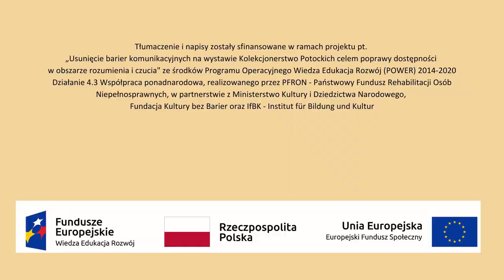„Męczeństwo świętych Kryspina i Kryspiniana” (napisy, PJM)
To jeden z najstarszych i najciekawszych obrazów z kolekcji Augustostwa Potockich. Oryginalnie był częścią środkową poliptyku, który w wyniku nieoczywistych dziś kolei losów został zdekompletowany. Dwa skrzydła z końcowymi scenami dramatu zostały w roku 1965 odnalezione w Paryżu (obecnie przechowywane są w Musée de Ville w Brukseli). Rewersy tych samych tablic ukazujące portrety donatorów z godłami cechu zostały przetransferowane na płótno i odnalezione w Muzeum im. Puszkina w Moskwie (choć odkrycia dokonano w 1977 r., oficjalnie ogłoszono je dopiero w roku 1991). Dopiero złożenie elementów tej układanki daje nam dzisiejszą wiedzę na temat dramatycznej historii dzieła, jego autora oraz fundatorów. Był to ołtarz zamówiony u Aerta van der Bossche w 1490 r. do kościoła św. Mikołaja w Brukseli przez tamtejszy cech szewców, któremu patronowali właśnie święci Kryspian i Kryspinian.
Sceny z historii ich męczeństwa przedstawione są symultanicznie, na wielu planach. Byli to dwaj bracia bliźniacy, chrześcijanie wywodzący się ze znamienitego rodu rzymskiego żyjący w III w. Głosili oni Ewangelię w galijskim mieście Soissons (na południu Francji), gdzie pracowali jako szewcy. Kiedy do miasta przybył cesarz Maksymilian ze swym wojskiem, bracia zostali zadenuncjowani i z rozkazu prefekta Rictiovarusa skazani na tortury i śmierć. Łatwo rozpoznawalne postaci tych dygnitarzy wyróżniają się na tle tłumu przypatrującego się kaźni. Jak podaje legenda, mimo wymyślnych tortur dzięki niezłomnej wierze święci wychodzili z wszelkich prób nietknięci. Tłem narracji jest zimowy pejzaż z widoczną w głębi skutą lodem rzeką Aisne, za którą wznoszą się wspaniałe budowle miasta Soissons. Jest to przykład jednego z najwcześniejszych w niderlandzkim malarstwie tablicowym pejzaży zimowych, a rodzajowe motywy łyżwiarzy to najstarsze w sztuce wyobrażenie hokeja na lodzie. Zwraca uwagę pieczołowitość, którą wykazał malarz w oddaniu rozmaitych gatunków roślin – udało się jednoznacznie określić aż trzynaście z nich. Jest on w tym względzie kongenialnym kontynuatorem tradycji sztuki Rogiera van der Weydena z jego wnikliwą, drobiazgową wręcz obserwacją świata.
Tekst: Muzeum Pałacu Króla Jana III w Wilanowie
Tłumaczenie: Dostępni.eu – Bernard Kinov
Napisy: Dostępni.eu – Karolina Szeląg
Zdjęcie: Archiwum Muzeum Pałacu Króla Jana III w Wilanowie
Tłumaczenie powstało w ramach projektu „Usunięcie barier komunikacyjnych na wystawie Kolekcjonerstwo Potockich celem poprawy dostępności w obszarze rozumienia i czucia” jest finansowany ze środków Programu Operacyjnego Wiedza Edukacja Rozwój (POWER) 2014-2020 Działanie 4.3 Współpraca ponadnarodowa, realizowanego przez PFRON - Państwowy Fundusz Rehabilitacji Osób Niepełnosprawnych w partnerstwie z Ministerstwem Kultury i Dziedzictwa Narodowego, Fundacją Kultury bez Barier, IfBK - Institut für Bildung und Kultur.